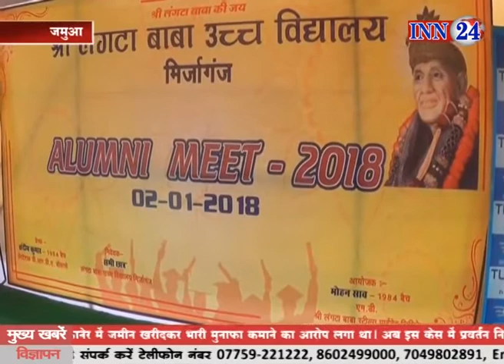Jharkhand Buletin 03 01 2017